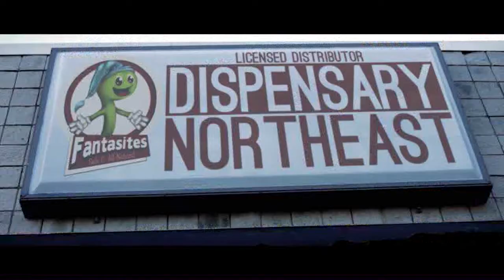Justin Harvey acting & action reel - 2015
Some clips from recent work.